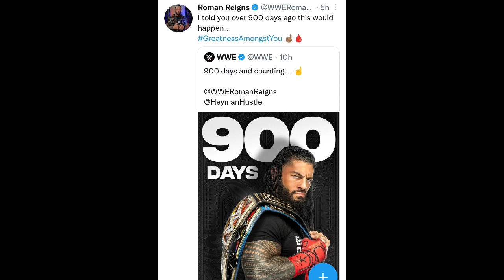Roman Reigns Roar 😤 900 DAYS REIGN,Brock & Bobby Contract LEAKED ! SmackDown highlights today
WWE LATEST UPDATES TODAY
DON'T MISS THIS VIDEO WATCH TILL THE END AND COMMENT YOUR THOUGHTS ON IT ..

2. INSTAGRAM LINK..I'm on Instagram as @wrestlers360. Install the app to follow my photos and videos.

ABOUT US :
THIS CHANNEL IS FOR DAILY WWE UPDATES AND NEWS VIDEOS WHERE WE DISCUSS ABOUT PROFESSIONAL WRESTLING UPCOMING EVENTS AND DAILY SHOWS .RUN. Y RAHUL NAGRA AND ..IF YOU ARE A WRESTLING FAN THEN SUBSCRIBE THIS CHANNEL FOR DAILY WRESTLING VIDEOS ..